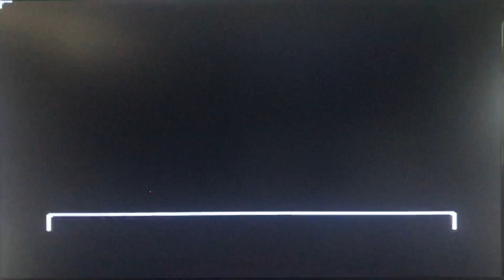【ファミコン】囲碁指南‘89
0714 囲碁指南‘89

囲碁指南’89は、1992年11月27日に発売されたニンテンドー ファミリーコンピューター (ファミコン) 用の囲碁ソフトウェアです12。

このソフトウェアは、ファミコンで囲碁を楽しむことができるもので、過去の棋士である丈和、秀和、秀甫、秀栄が登場します。現代の棋士も含めて、計36人の棋士がプレイ可能です2。

残念ながら、この商品は現在取り扱いができないようですが、当時のファミコン愛好家にとっては懐かしい一品でしょう